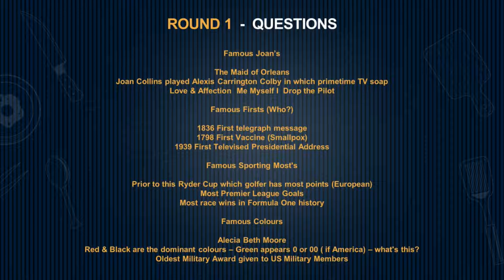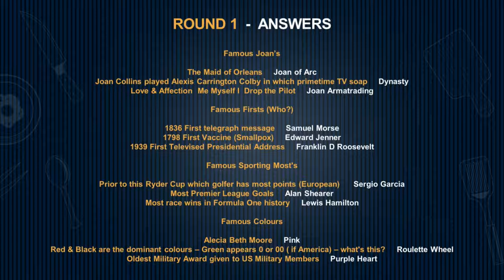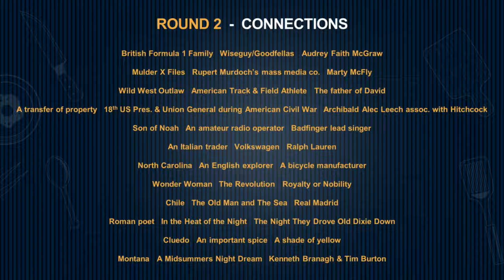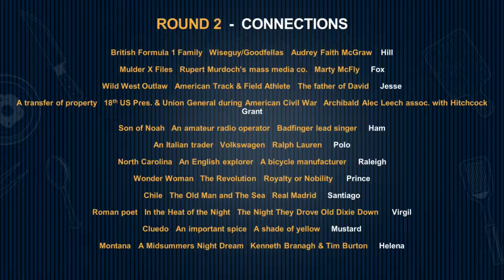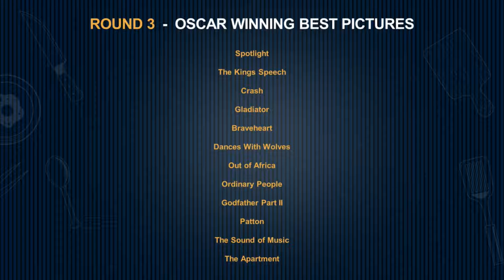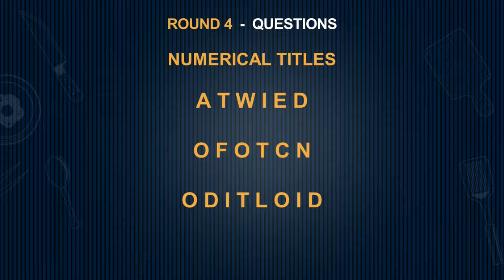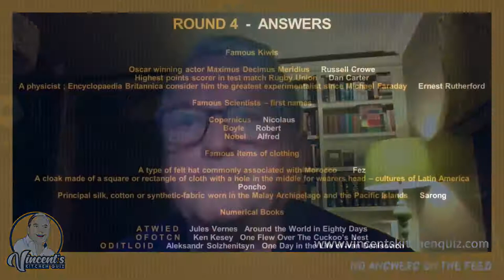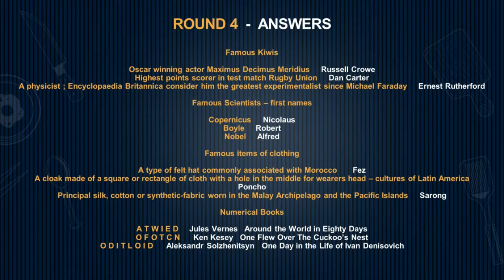Vincent's Kitchen Quiz